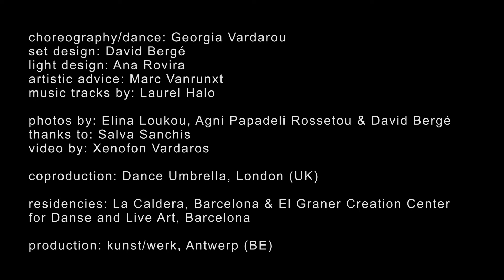Why should it be more desirable for green fire balls to exist than not?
Georgia Vardarou
31/01/20 & 01/02/20 a las 20:30h
En colaboración con el Festival SÂLMON